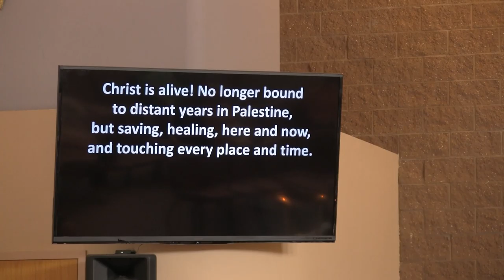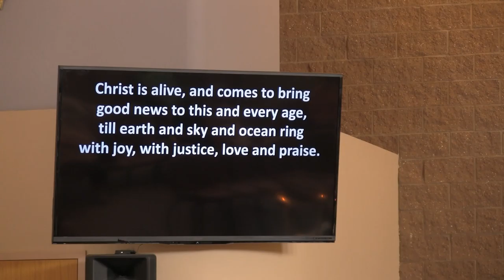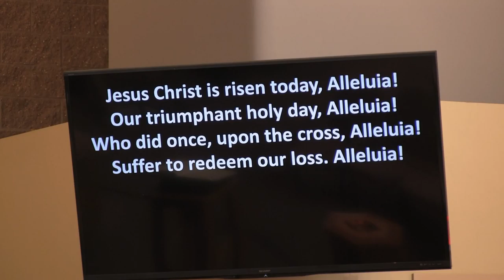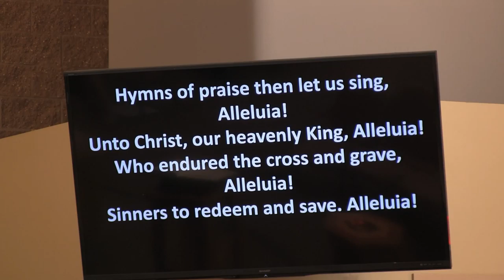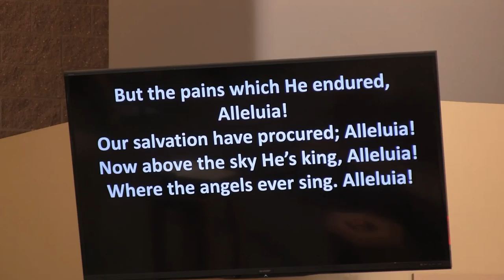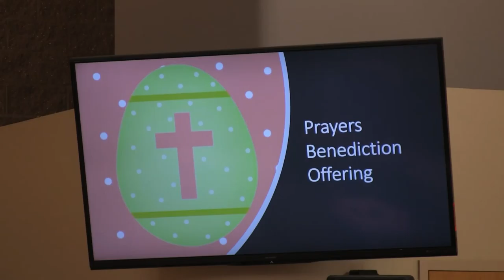Easter worship 2021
"Glorious Day" with Andrew Kent, Cathy Smith, Marcia Soriano and Susan Taylor.
Luke 24:1-12